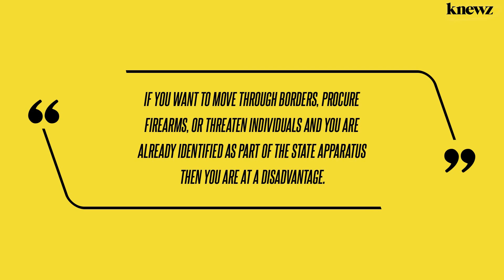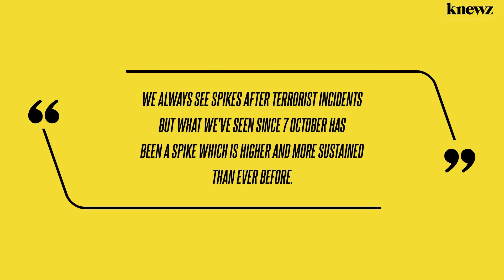Growing Menace from Russia, China, Iran Adds to Troubling Rise in Espionage and Radicalization, Says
Knewz.com has learned Matt Juke, who serves as the assistant commissioner for the country's Metropolitan Police's Specialist Operations division, made a statement to the press in which he claimed that the three countries posed a "triple […]